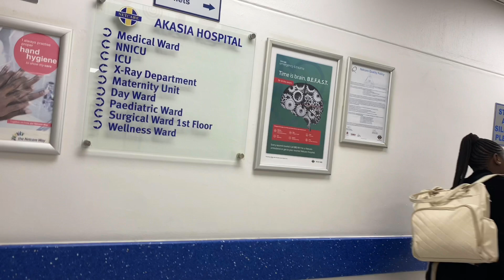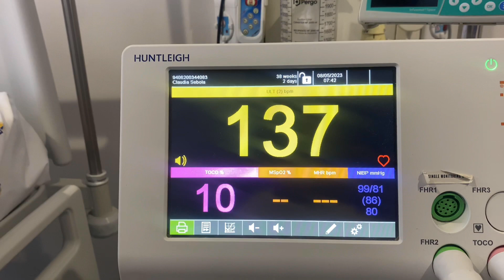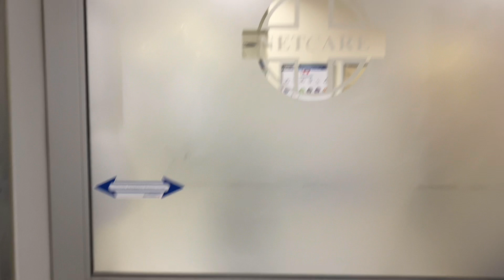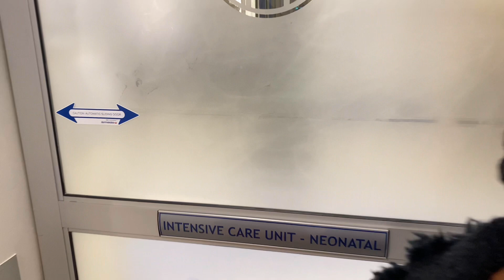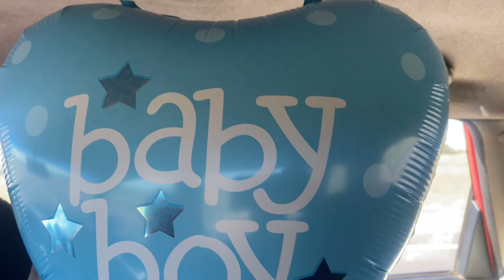Labour & Delivery Vlog | Welcome Baby O| First Time Mom | C-Section | South African YouTuber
The wait is finally over!!! Join us on this special day as we officially welcome Baby O!💃🏽🥳🥂🥰

I hope you do Enjoy watching.

You can engage by commenting on the video and liking.